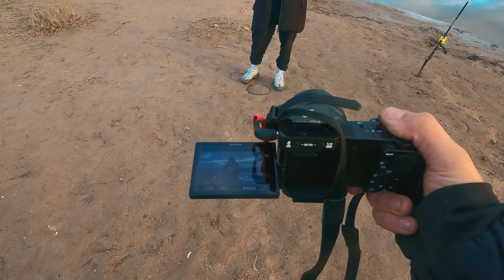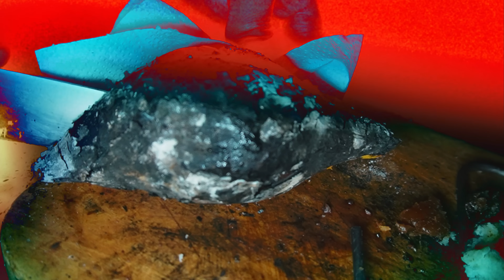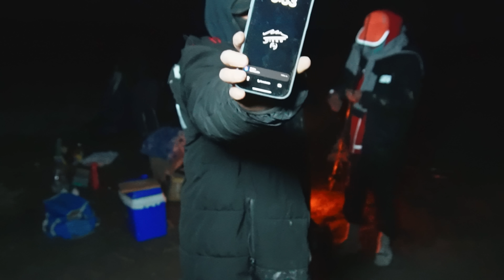PESCA, COCINA Y SUPERVIVENCIA en el RIO SALADO 🎣 VLOG MDS #9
¡No te pierdas ninguna de nuestras transmisiones y contenido exclusivo!

🕒  todos los días de 14:30hs a 16:30hs

INDUMENTARIA MDS